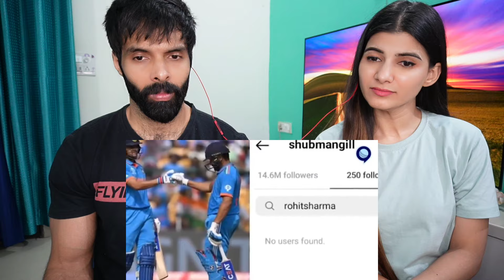Super 8 मुकाबलो से पहले Indian Team मे कलह | Rj Raunak